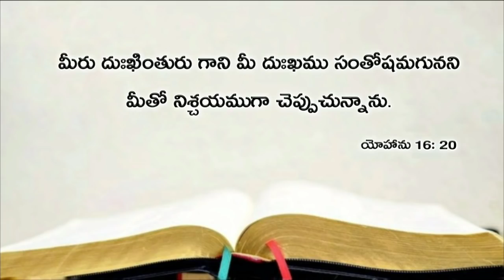Today's promise 04.10.2018